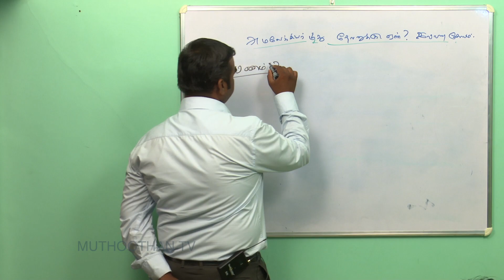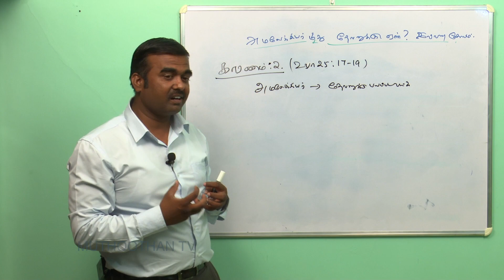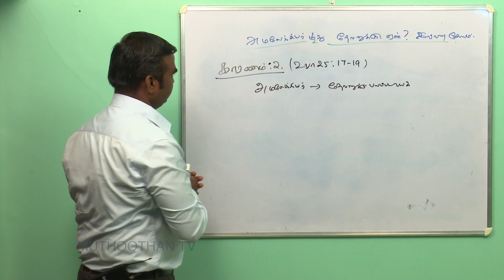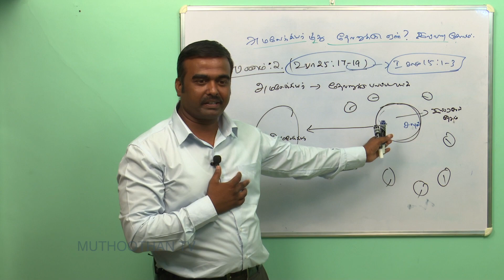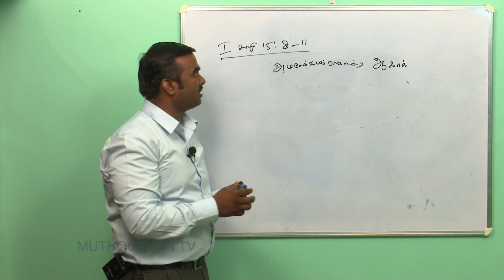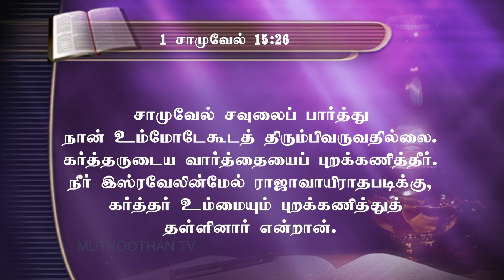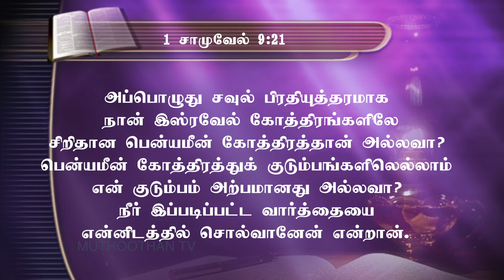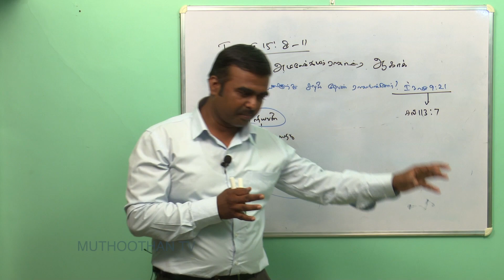02 - அமலேக்கயர் மீது தேவனுக்கு ஏன் இவ்வளவு கோபம் ? | Bro.Arokiaraj | Muthoothan Media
Presented by
Muthoothan Media